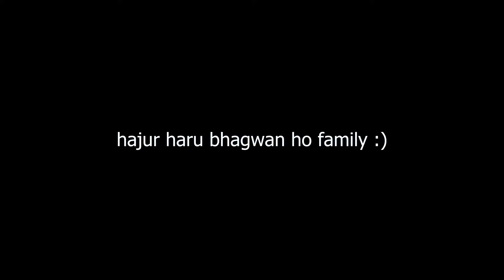Nepal ley Jityooo Yahooo 😍🇳🇵Bir Gorkhali ko Power✊❤️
Hello Namastey Mero Pyaro family yo vlog xae all about Nepal ko match Nimibia sang ko ho ani voli xae Netherland sang cha, asha cha hajur haru yo vlog herera like and share gardinu huncha vanera :)

Nepal vs Nimibia
Nepal vs Netherland
Nepali Cricket TU ground vlog
Nepali Cricket TU Ground vlogs
Nepali cricket TU vlog
Nepali winning Cricket
Nepal t20i series game
TU Ground Kritipur vlog
TU Ground Kritipur video
Cricket lover
Cricket lover TU Ground
Tri Nation Cricket Match
Nepal Triangular T20i Series 2024
Nepal Vs Netherland vlog